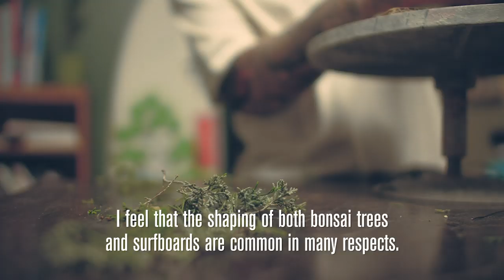HURLEY | ROB MACHADO AND THE BONSAI MASTER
Surfing icon and shaper Rob Machado and master bonsai tree pruner, Yusuke Hamamoto work side by side, discussing the similarities between the two ancient arts.

Shop our new collection inspired by Rob and his love for the bonsai,

Produced by Daniel Ybarra